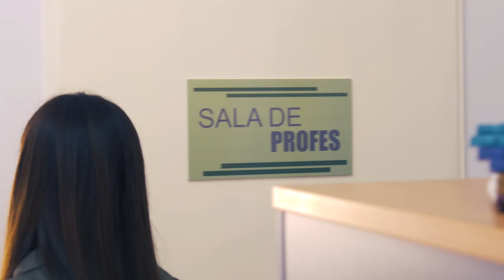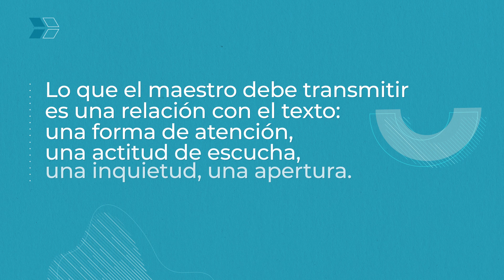La enseñanza de la lectura: construir sentidos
En este video se problematiza sobre la lectura, en tanto se considera que leer es más que descifrar. Dicho de otro modo, conocer el código escrito no es garantía de que comprendamos lo que leemos: leer implica construir sentidos. Se explicitan orientaciones para pensar las prácticas de lectura en escenarios escolares.
El video fue producido para el objeto hipermedial interactivo (OHI) diseñado para la enseñanza y aprendizaje de la Lengua y la Literatura en Segundo Ciclo de nivel Primario, elaborado para la plataforma Hacemos Escuela.